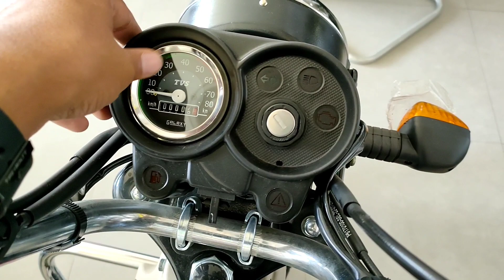Ye Hai 2023 Tvs XL100 Heavy Duty l Detailed Review l Mileage l On Road Price l Features l Update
In this video you know about 2023 TVS XL100 Heavy Duty.

Topic Cover -
On Road price
Mileage
Features
Specifications.

Showroom - Vivaan Automobile, Zero Mile, Bairiya Road, Muzaffarpur,